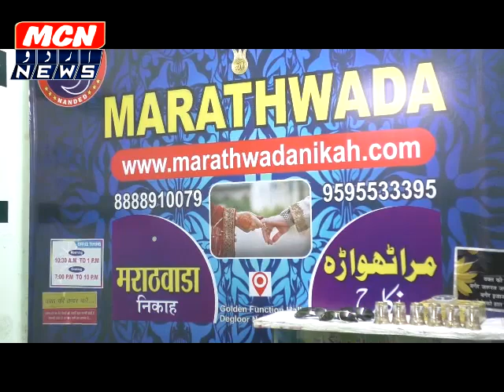मुस्लिम लड़कियु की शादिया कियु नही हो पा रही है। विशेष रिपोर्ट।